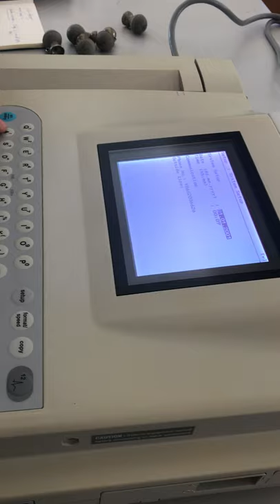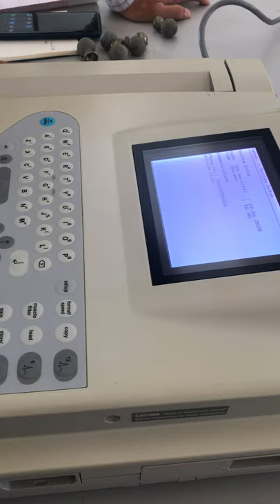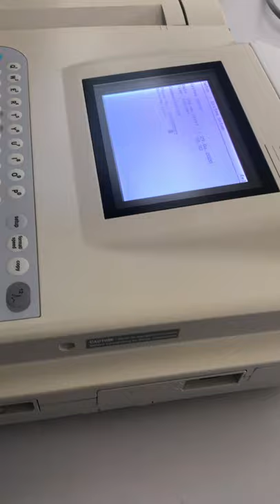How do start an ECG machine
What you want to do is lift up on the door. Open up and slide your max 100 paper in grabbing the top page and pulling it out halfway firmly lift the door up again.